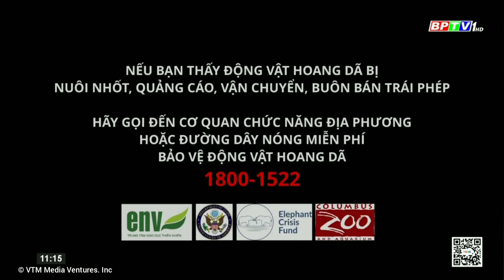BPTV1 (Bình Phước) | Bảo vệ động vật hoang dã + Hình hiệu Phim hoạt hình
© Đài Phát thanh Truyền hình Báo Bình Phước tlthvn #2023